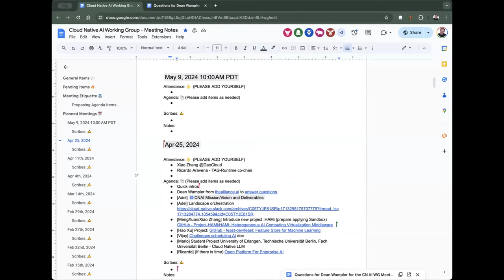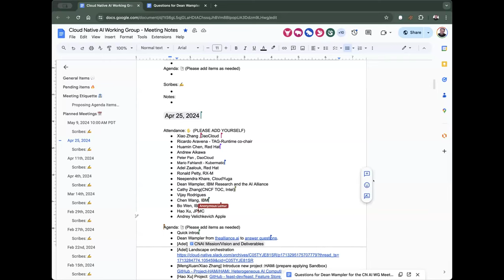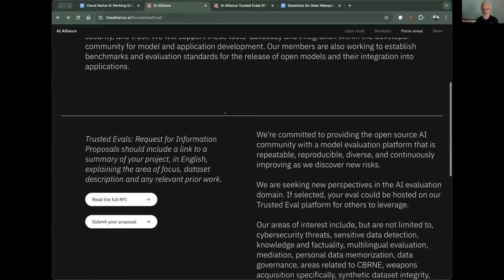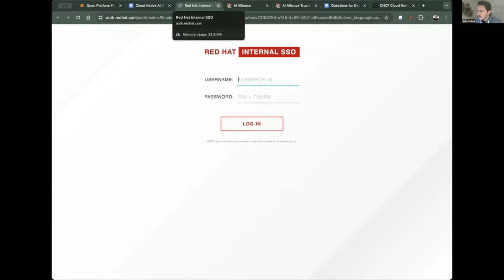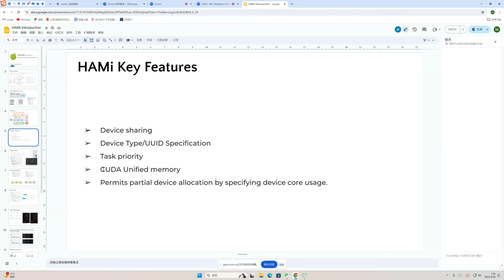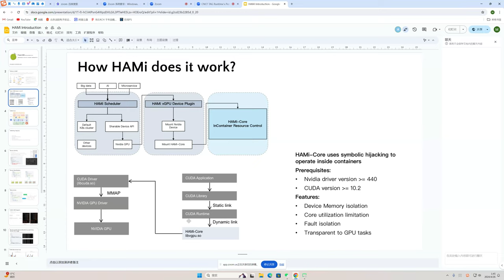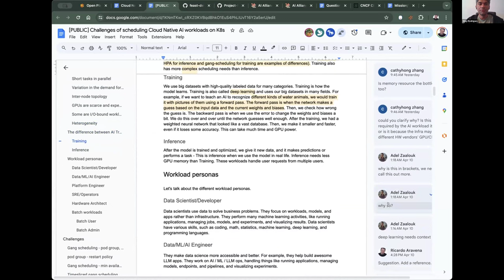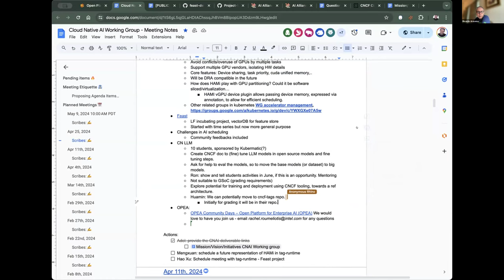CNCF Cloud Native AI Working Group Meeting 04-25-2024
Agenda: 📑(Please add items as needed)
- Quick intros
- Dean Wampler from thealliance.ai to answer questions.
- [Adel] Mission/Vision/Initiatives CNAI Working group (fixed link)
- [MengXuan/Xiao Zhang] Introduce new project :HAMi (prepare applying Sandbox)  GitHub - Project-HAMi/HAMi: Heterogeneous AI Computing Virtualization Middleware
- [Hao Xu] Project: GitHub - feast-dev/feast: Feature Store for Machine Learning
- [Vijay] Challenges scheduling AI doc
- [Mario] Student Project University of Erlangen, Technische Universität Berlin, Fach Universität Berlin - Cloud Native LLM - (Expected August)
- [Ricardo] (If there is time) Open Platform For Enterprise AI